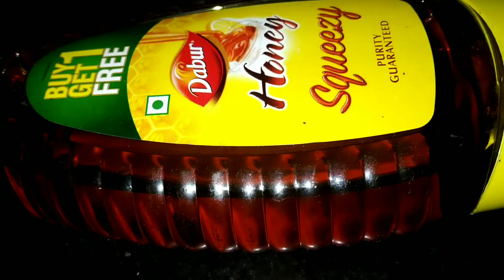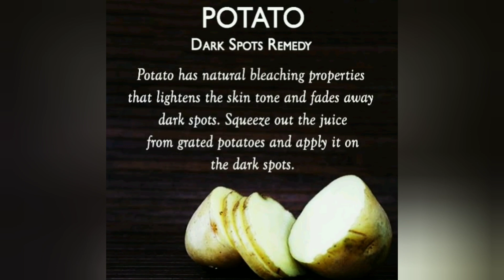INSTANT GLOW COFFEE FACE PACK in தமிழ் | Brightening face pack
Bright your face within 20 minutes with this magical COFFEE FACE PACK 💕

         In my own experiance I had a good result with this pack  🤗💖